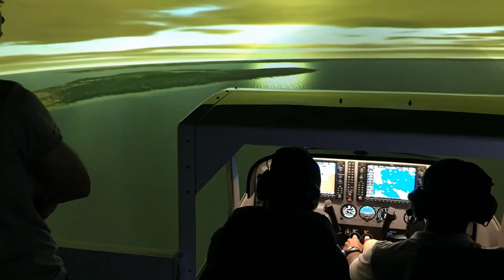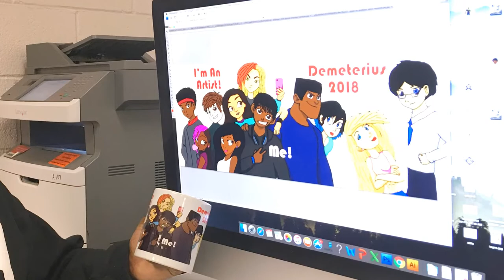Davis Aerospace and Golightly Career and Tech Center - DPSCD